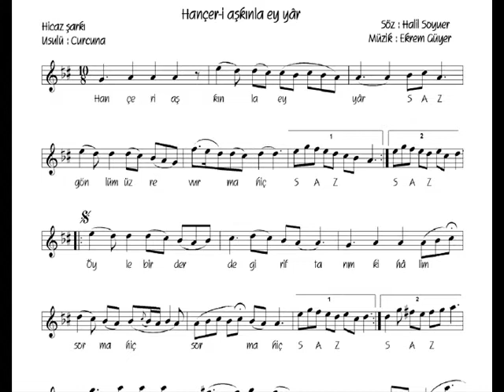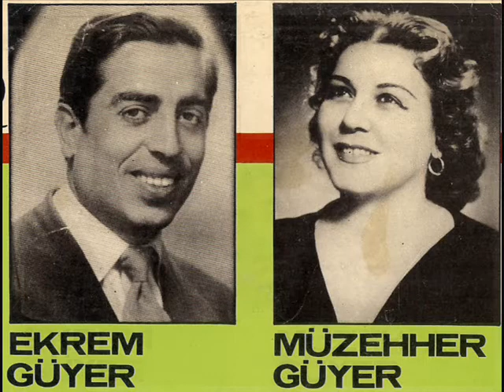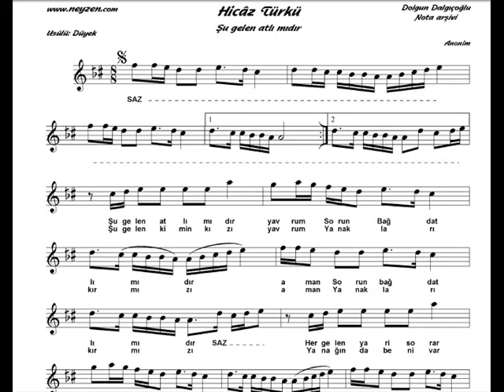Mustafa Kartal Videoları - Ekrem Güyer-Hançeri aşkınla ey yar.wmv